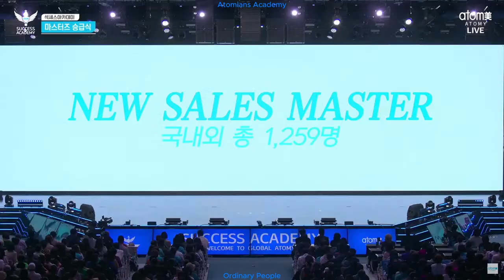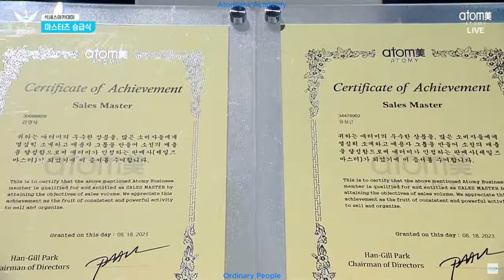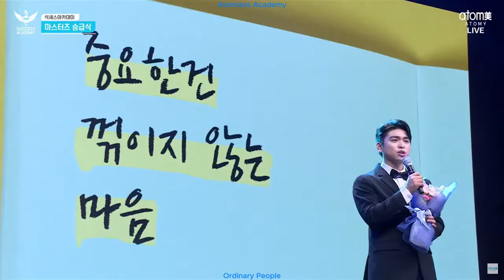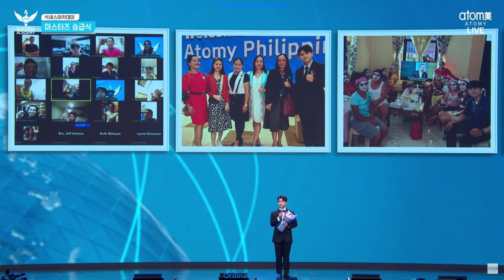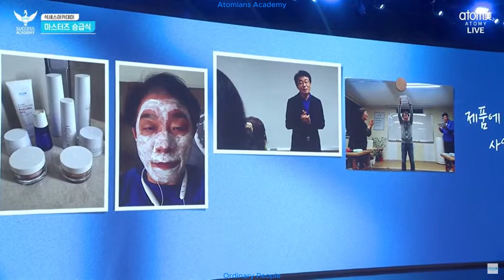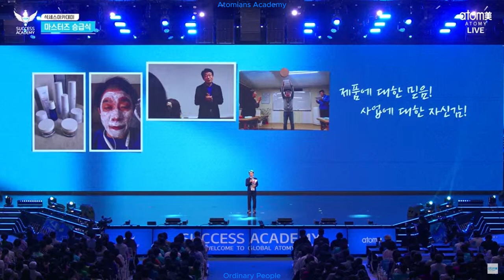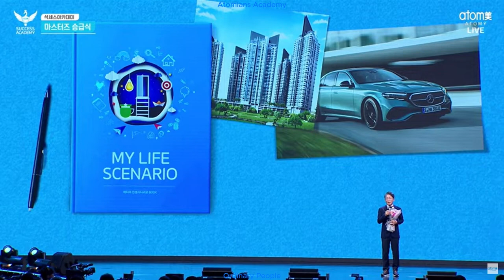Atomy Korea Success Academy 18.08.2023 Sales Masters Ceremony